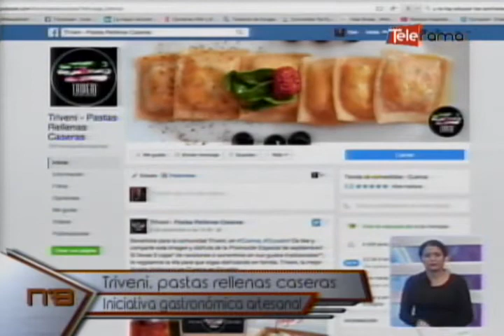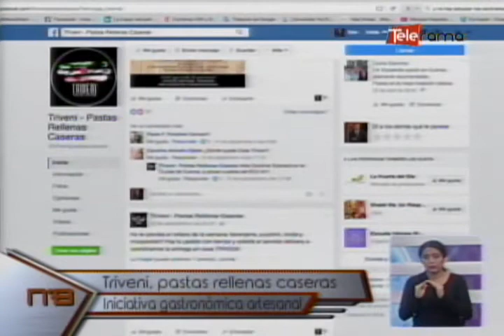Triveni, pastas rellenas caseras iniciativa gastronómica artesanal